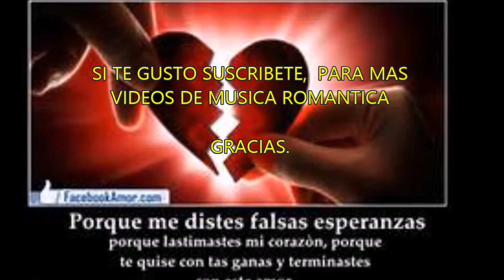PERDISTE CORAZON, MartinTrejo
Recordando esta música grupera, de los 90,s ÉXITO DE GRUPO BRYNDIS.